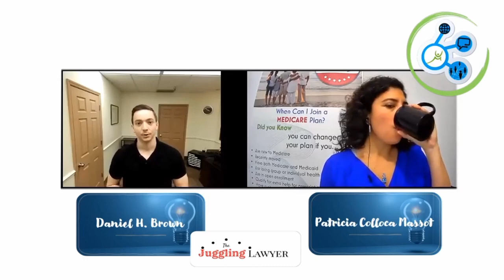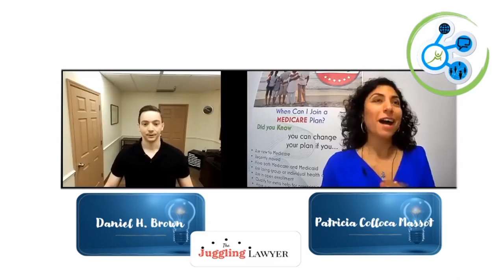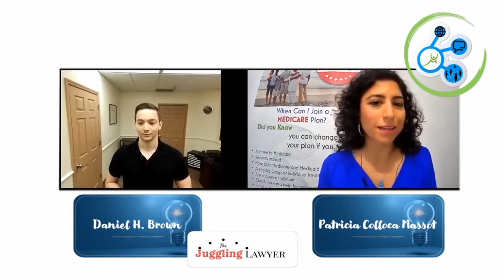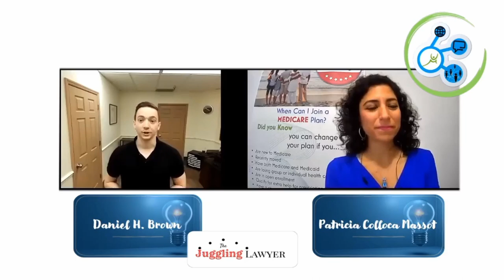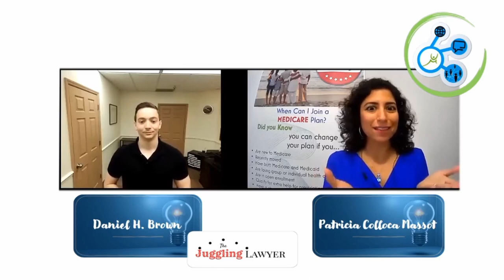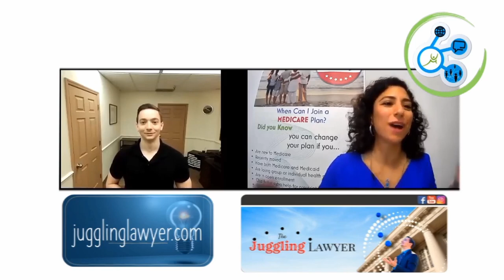JUGGLING LAWYER INTERVIEW - Dan Brown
Checkout this interview of me, conducted by Patricia Colloca Massot of Collocamotion Financial & Wellness.

ABOUT THE JUGGLING LAWYER 👇👇
Dan Brown is a practicing attorney and pro juggler.